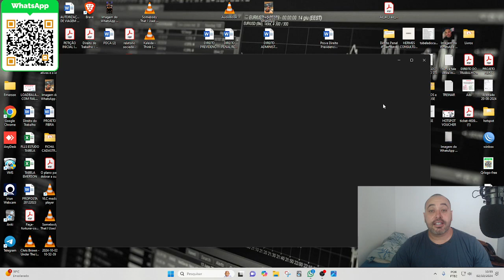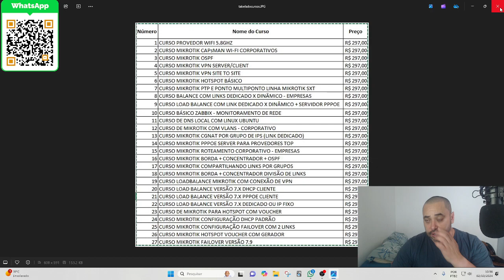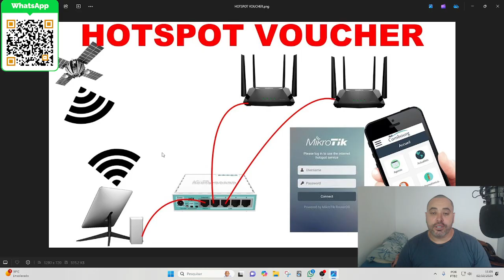SISTEMA DE HOTSPOT VOUCHER COMO VENDER INTERNET E GANHAR DINHEIRO EM QUALQUER LUGAR